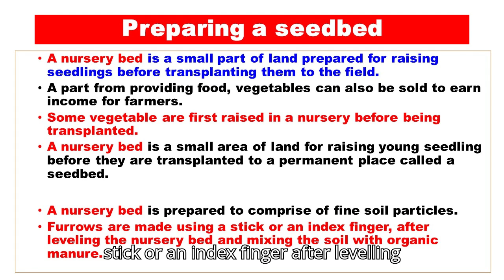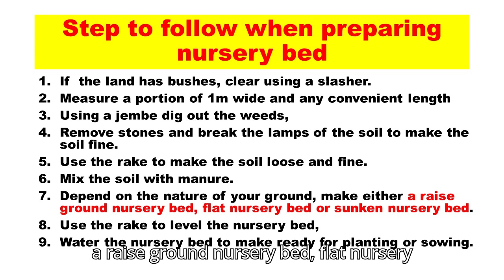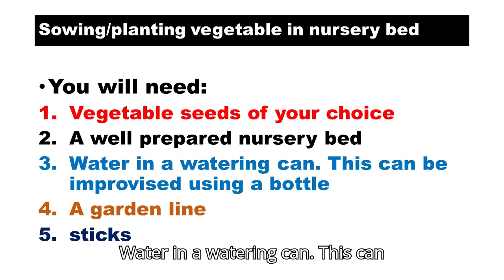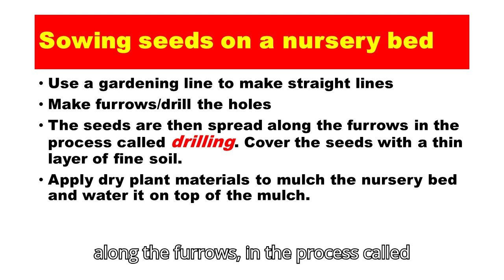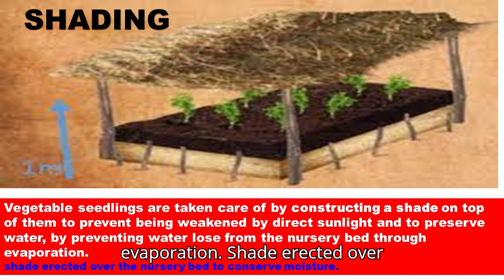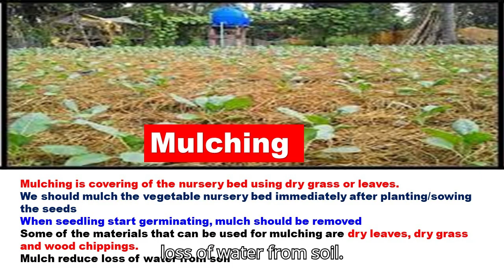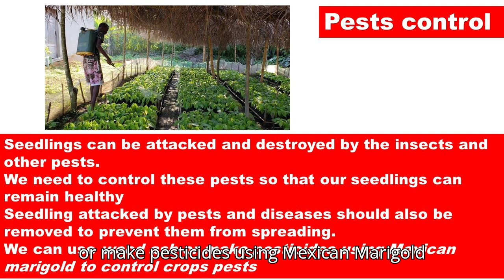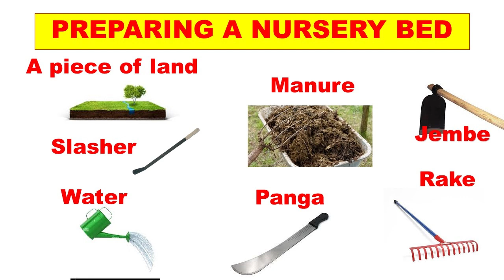ESTABLISH A NURSERY BED |PREPARATION AND MANAGEMENT OF NURSERY BED|| AGRICULTURE & NUTRITION GRADE 5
ESTABLISH A NURSERY BED FOR VEGETABLE/ FRUITS CROPS || PREPARATION AND MANAGEMENT OF A VEGETABLE NURSERY BED|| AGRICULTURE AND NUTRITION GRADE 5